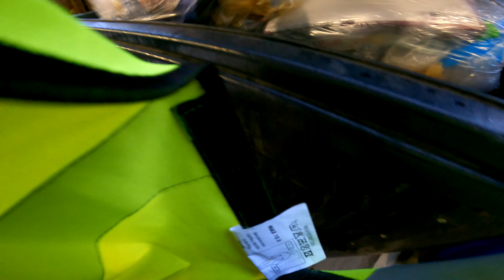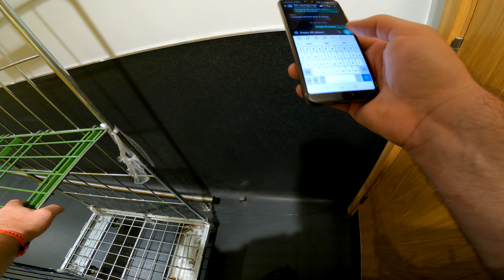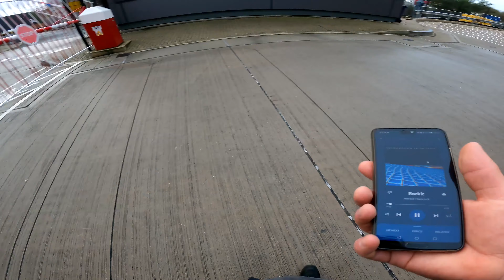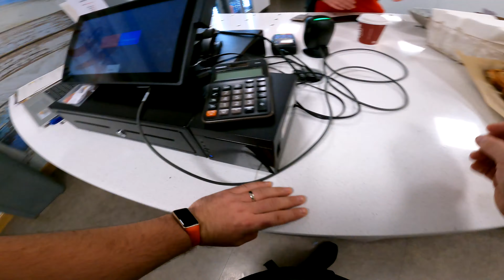Today I'ave been mostly washing dishes! POV kitchen porter action 👌😂👍